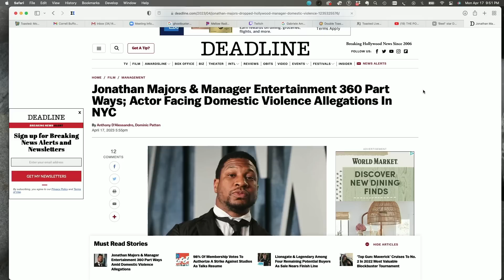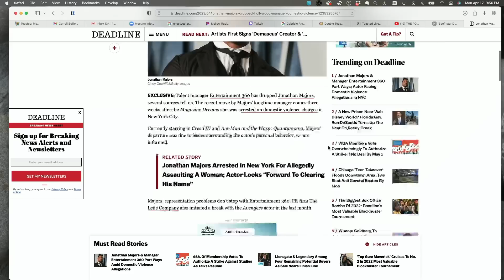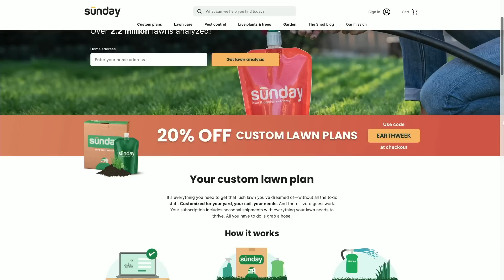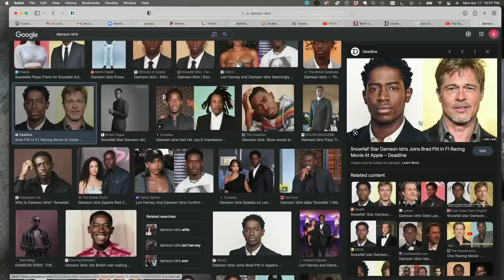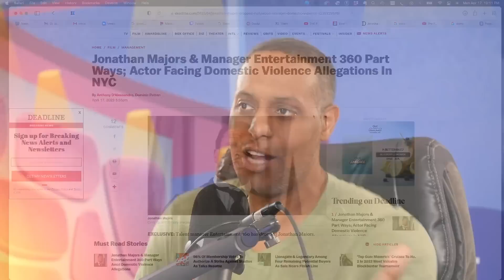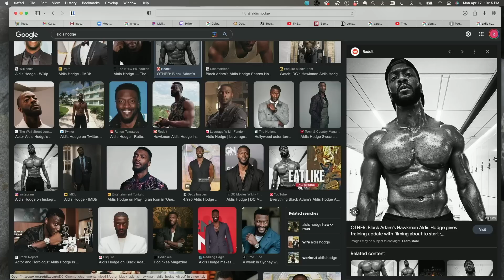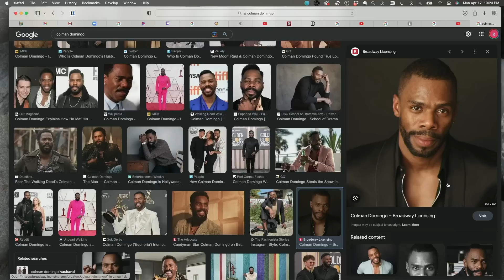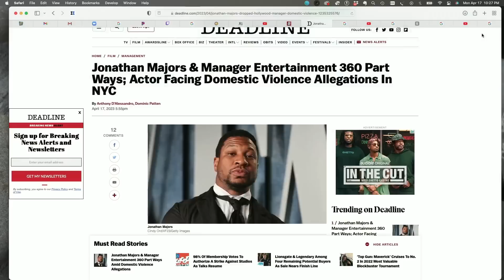JONATHAN MAJORS OUT AS KANG? | Double Toasted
JONATHAN MAJORS OUT AS KANG? | Double Toasted -  Today we discuss the recent Jonathan Majors news. We discuss the Jonathan Majors arrest, the Jonathan Majors charges and what the future might hold, depending on if he is cleared or not. What do you think about all this?